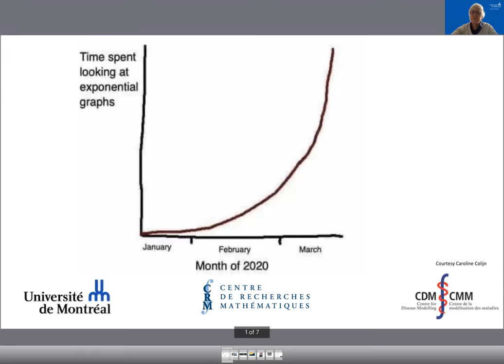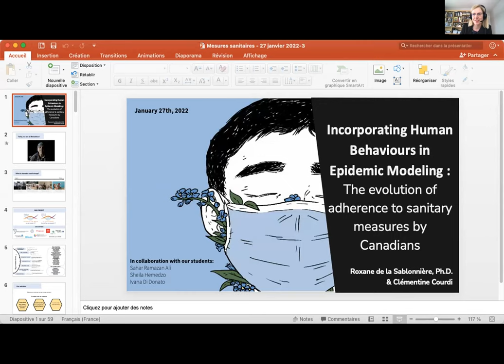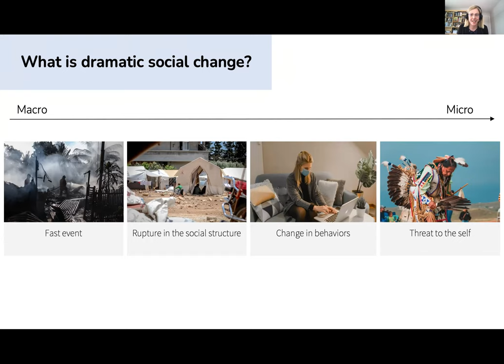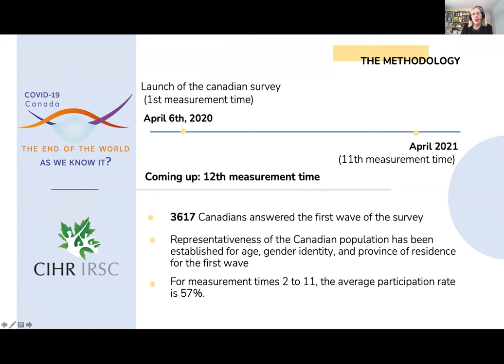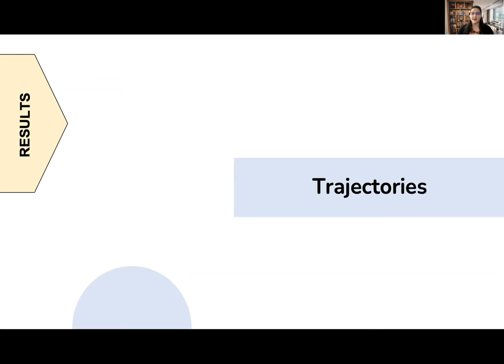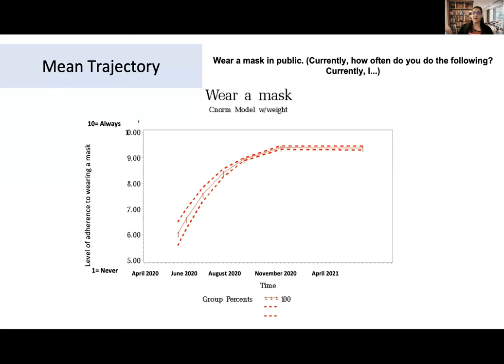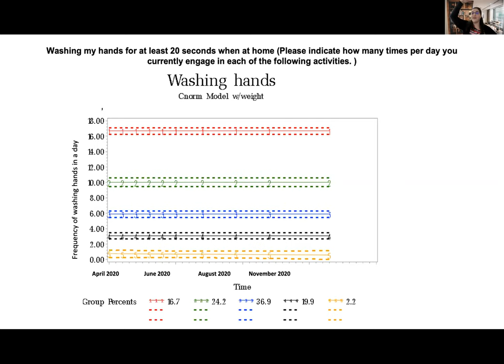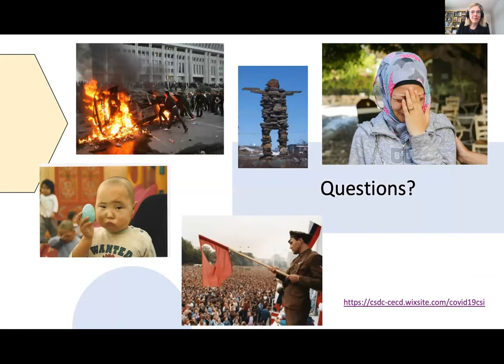Incorporating human behaviours and perceptions in epidemic modeling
Roxane de la Sablonnière, University of Montreal and Clémentine Courdi, University of Montreal